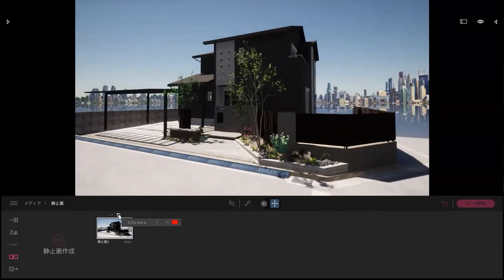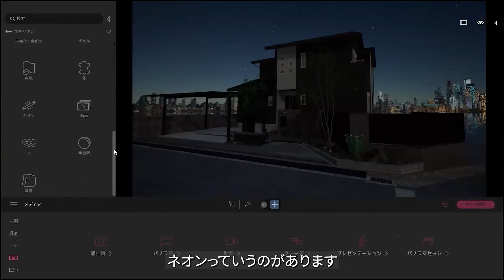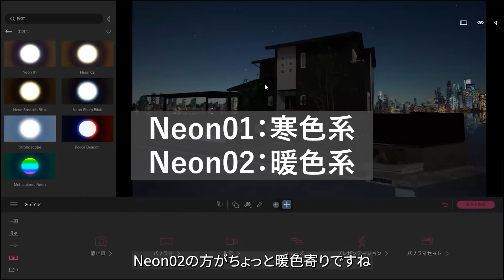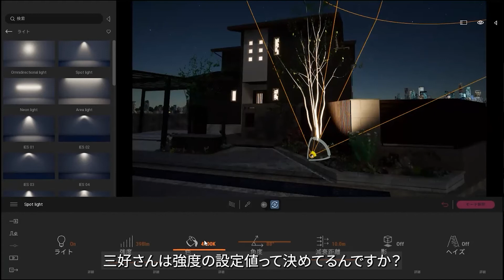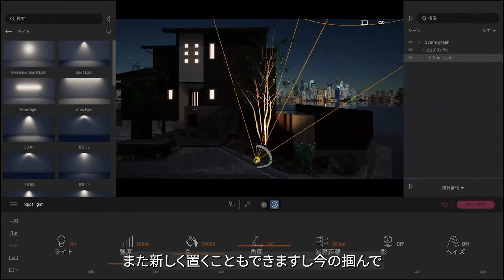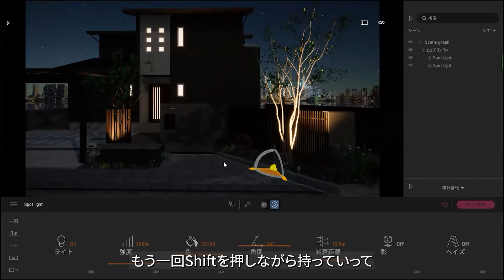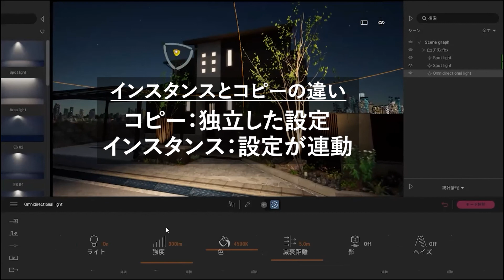【Twinmotion実践テクニック②】おススメ設定も解説！基本操作(夜景シーン)編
「リックパースコンテスト2021」総合グランプリ受賞の有限会社エクステリアの森 三好俊典氏を講師にお招きし、Twinmotion実践テクニックセミナーを2021年12月2日に開催しました。
繰り返し再生、学習に便利な完全版からのRIKCADからTwinmotionへ連携させて、夜のパース作成についての基本操作を紹介しています。
高品質なパースが短時間で、手間なく作成できる三好さんのテクニックやおススメの設定値等や操作方法のご参考に。

▼関連動画
【Twinmotion実践テクニック】時短！マル秘テクニック教えます！セミナー全編を大公開

【Twinmotion実践テクニック】NG回答なし！知りたいが詰まった三好さんへインタビュー・質疑応答編

【Twinmotion実践テクニック①】おススメ設定も解説！基本操作(RIKCADダイレクトリンク)編

【Twinmotion実践テクニック③】ワンランク上の高品質ライブラリQuixel Megascans・便利なお気に入り機能編

【Twinmotion実践テクニック④】窓ガラス劇的変化！フォトリアルなポイント編